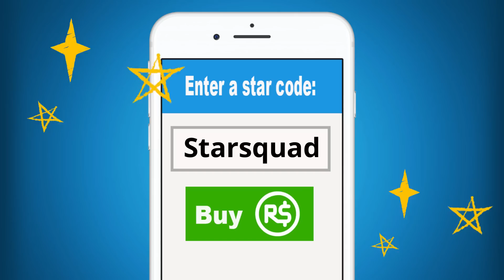Don't Let Roblox Wormy Catch You!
Hey guys! Today Molly and Daisy have been trapped in Roblox by the evil mutant worm known as Wormy. If they don't find a way to escape then he will bury them in dirt and turn them into worms too. Can they get out?